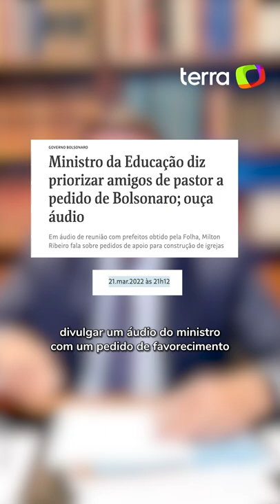Bolsonaro defendeu ex-ministro após escândalo que motivou prisão: “Boto minha cara no fogo”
Após a prisão do ex-ministro da Educação Milton Ribeiro nesta quarta, 22, o presidente Jair Bolsonaro (PL) afirmou que o titular da pasta foi afastado quando 'pintaram denúncias' sobre possíveis irregularidades no MEC.

No entanto, quando o suposto caso da cobrança de propina no Ministério da Educação veio a público, Bolsonaro saiu em defesa do então ministro. Em live em 24 de março,  o presidente preferiu isentar seu ministro de envolvimento.

O presidente ainda repetiu: "Minha cara toda no fogo pelo Milton. Estão fazendo uma covardia contra ele". Bolsonaro e a primeira-dama, Michelle, eram muito próximos a Ribeiro.